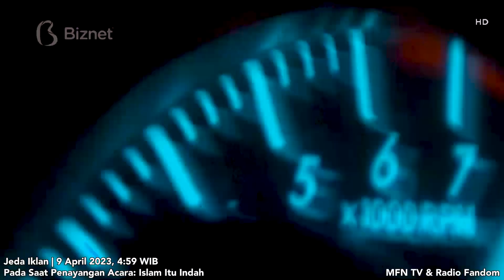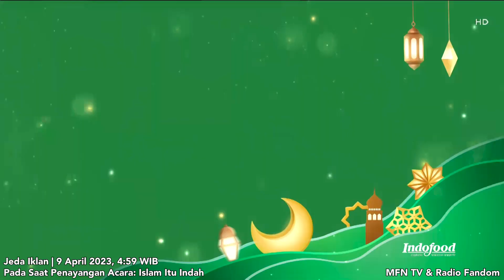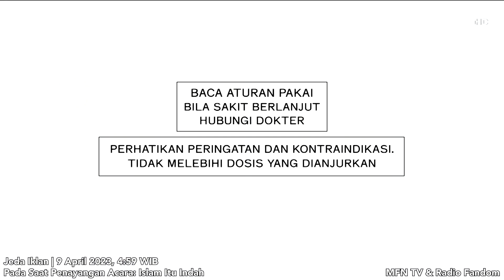Trans TV HD - Jeda Iklan pada saat Islam Itu Indah | 4 Apr 2023, 4:59 WIB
Trans TV HD - Jeda Iklan pada saat Islam Itu Indah | 4 April 2023, 4 : 59 WIB

Pada saat penayangan acara: Islam Itu Indah

Tanpa logo transparan

PT Televisi Transformasi Indonesia (Trans TV) - Member of TransMedia/CT Corp